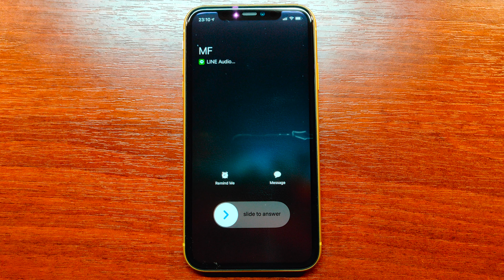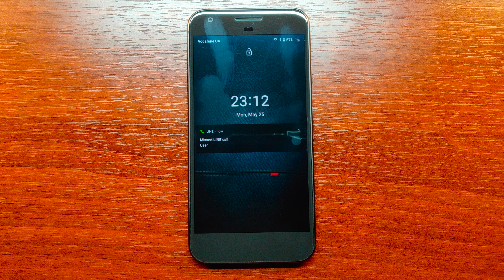Line Incoming Call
Testing incoming call in Line Messenger on iPhone 11 with iOS 13.5 and on Pixel with Android 10. I like Line's default ringtone.